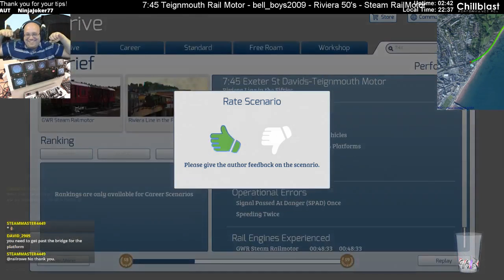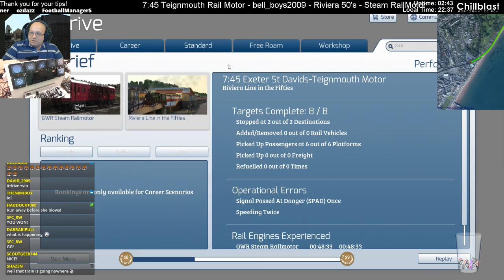Train Simulator - Riviera in the 50's, GWR Steam Railmotor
This scenario is Teignmouth Motor by bell_boys2009 - I really enjoy driving this very unique locomotive by VictoryWorks, and the Riviera in the 50's route is such an great place to do so :)